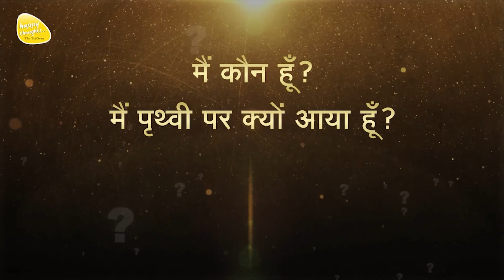ध्यान प्रार्थना बीज - 14th Nov. 2022 - 3.30 PM_PRAYER TO ELEVATE CONSCIOUSNESS